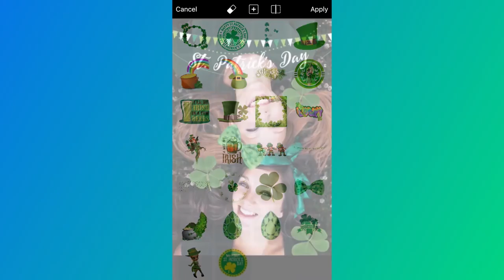How to Make the Best St. Patrick's Day Photo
Happy Saint Patrick's Day! Celebrate with this shamrockin' tutorial. ☘️